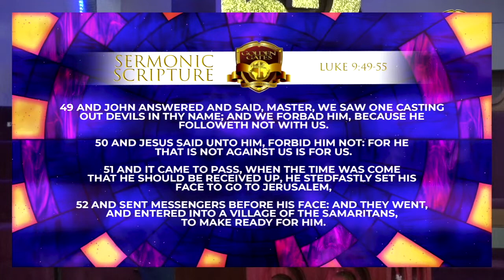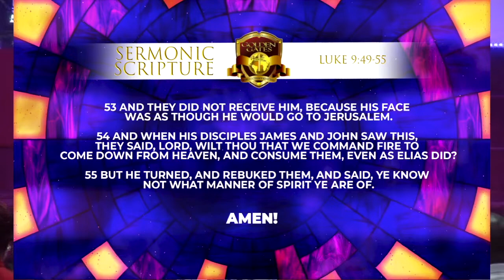Dr Trent Davis: Fighting the Wrong Fight